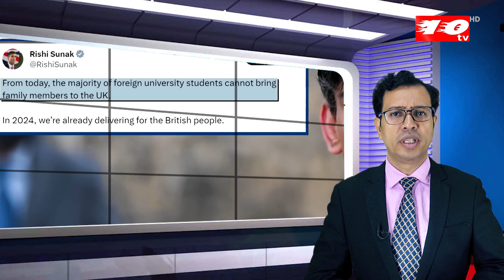পরিবার নিতে পারবে না বিদেশি শিক্ষার্থীরা যুক্তরাজ্যে, রাশিয়ার ‘আসল’ শত্রু ইউক্রেন নয়, যা বললেন পুতিন